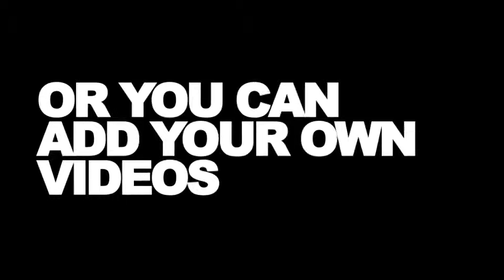American Football Game Promo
We are creating professional looking, inspirational and beautiful videos for everyone. If you are in need of an amazing Football Intro, American Football Broadcast design, promo, news design, sport program openers, Football video game trailers, TV broadcast opener or awesome intro – you are in right place!